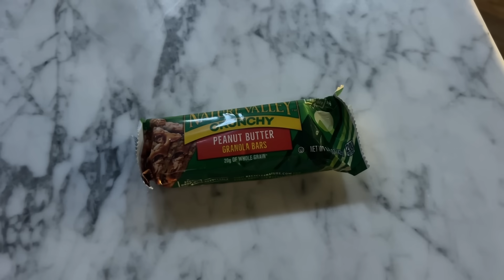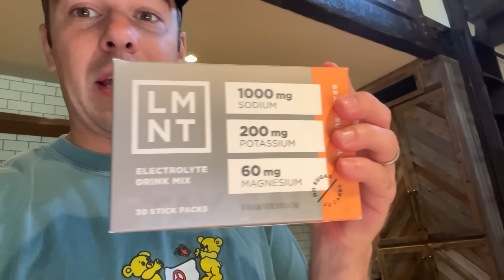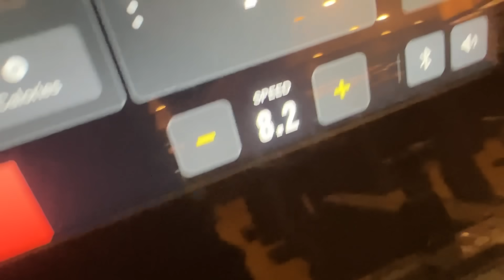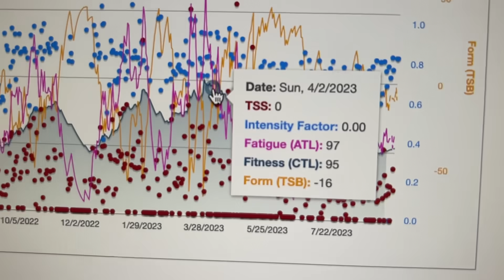Welcome to the Family